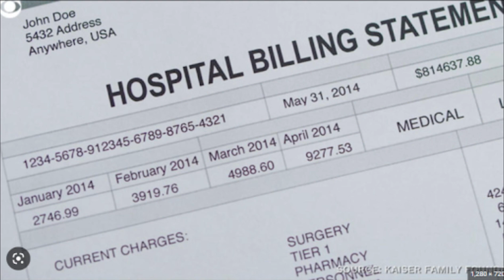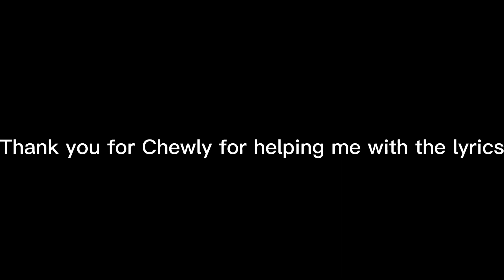Yoru Mask ( Dream Mask Parody) By Zareen and Chewly (Official Music Video)